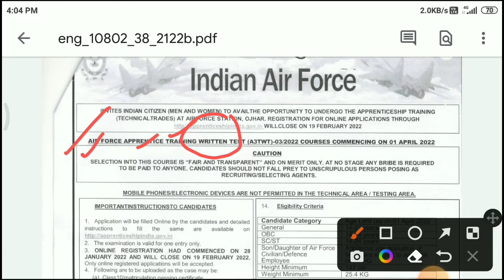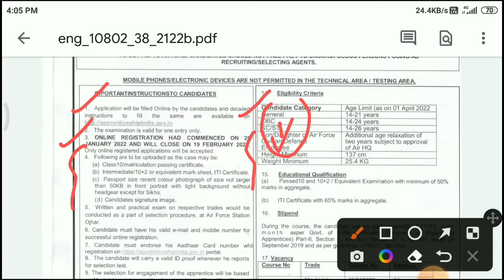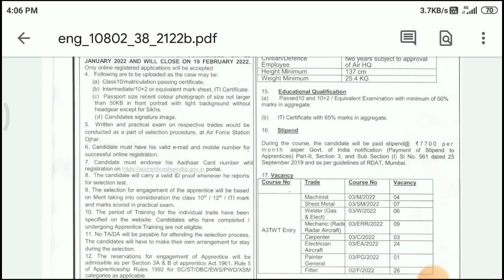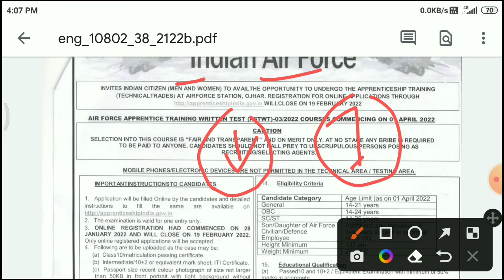Indian Air Force Recruitment 2022 | Indian Air Force Apprentice Recruitment 2022 | Job 2022